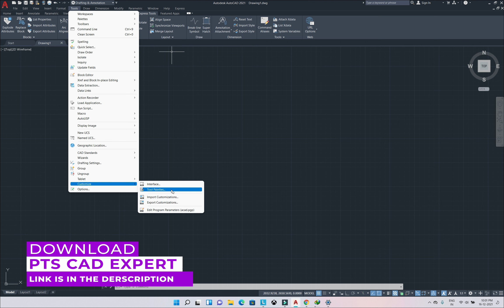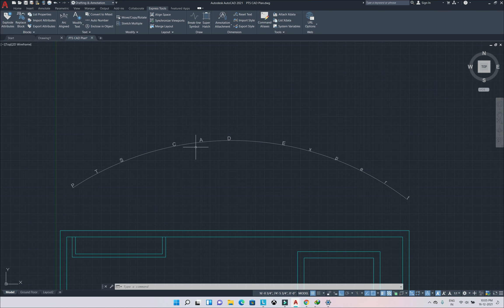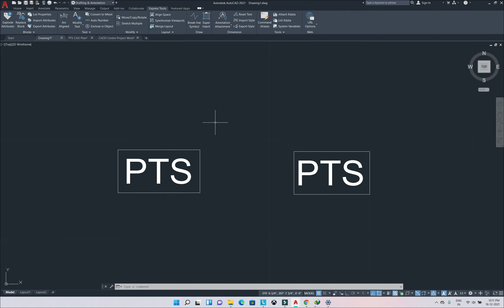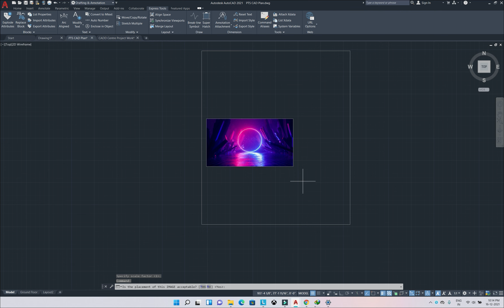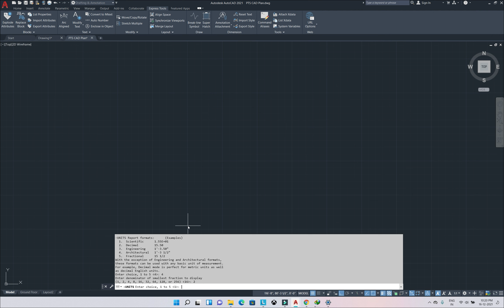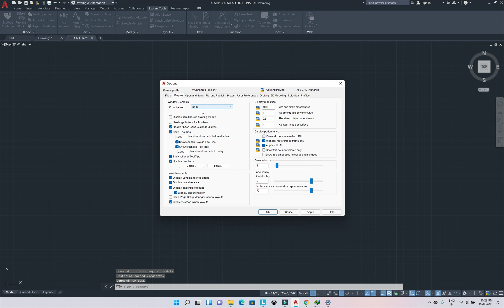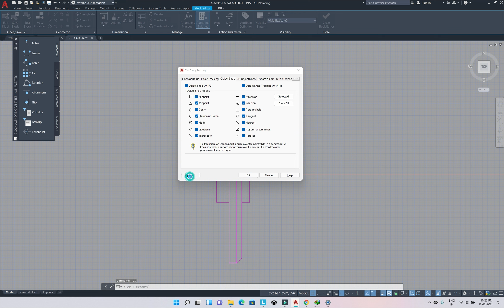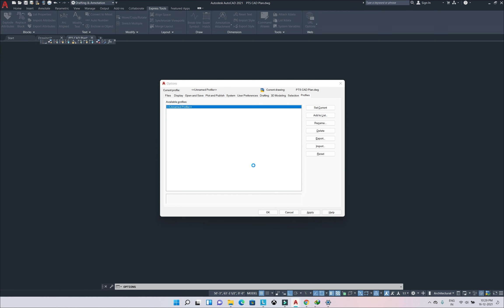Top 5 Secret in AutoCAD | AutoCAD में ये आपको नहीं पता होगा | AutoCAD Tricks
In this video, We have discussed the top 5 secret commands in AutoCAD, it will be interesting to you & let's learn something fresh & new...

0:00 Overview
2:05 Command Aliases
4:38 Arc Aligned
7:10 Enclosed Object
10:34 Super Hatch
17:31 Options

1. Master Diploma in Building Design
2. Revit Architecture Professional Training
3. AutoCAD Advance Training with Working drawing
4. Sketchup Professional Course with V-Ray
5. Civil 3D Professional Course with Google Map
6. Revit MEP Professional Course
7. 3DS MAX with Lumion and Vray Professional Course
8. STAAD.Pro V8i Professional Course LIVE Training
9. Advanced ETABS+SAFE+RCDC Advanced Course
10. Master Diploma in Interior Design

2. V-Ray Complete Advanced Level Course
6. D5 Render Advanced Course
7. AutoCAD Electrical Advanced Course
8. Civil 3D Advanced Recorded Course with G. Earth & Global Mapper
9. Lumion Advanced Course For 3D Designers

1. Download 1000 House Plan Drawing, Here is the
3. Revit Content Library for Professionals